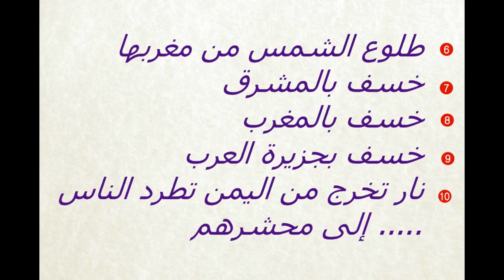علامات الساعة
يظهر هذا الفديو عددا كبير من علامات الساعة الصغرى والكبرى. علامات الساعة الصغرى. علامات الساعة الكبرى . علامات يوم القيامة